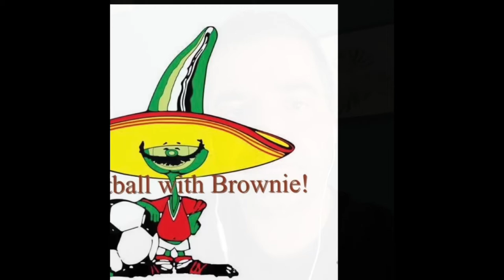Cardiff City manager Steve Morison signs contract extension! 👏🏼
I NEVER ask for donations or expect you to donate to me, but would be honoured if you showed your generosity as this channel is starting to take up alot of my time now.